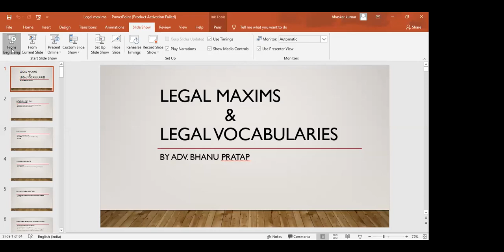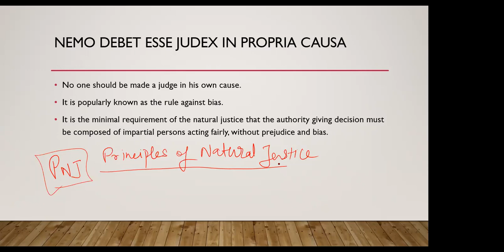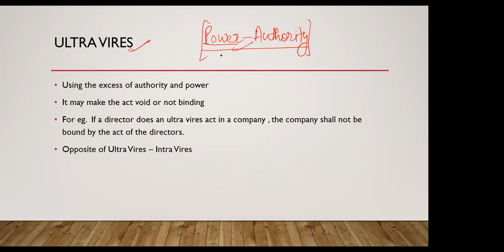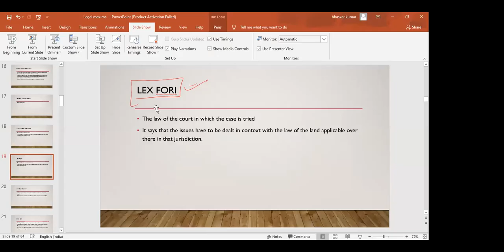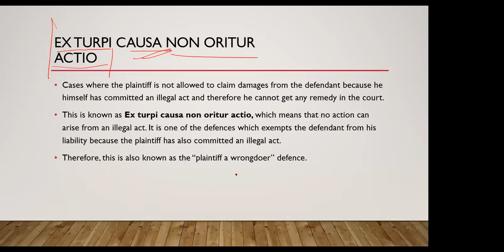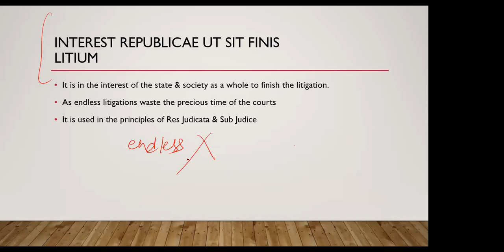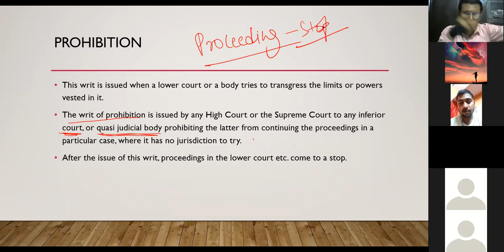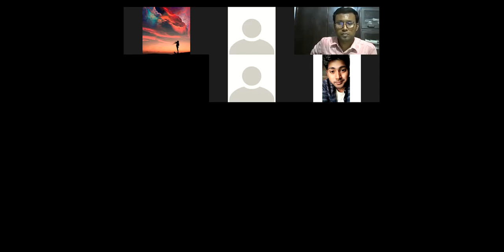Important Maxims by Bhanu Sir